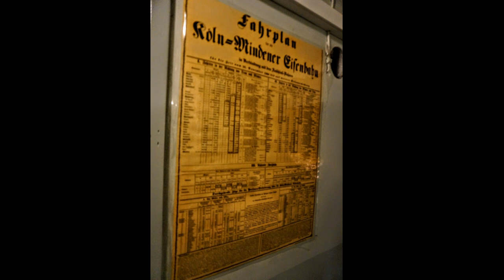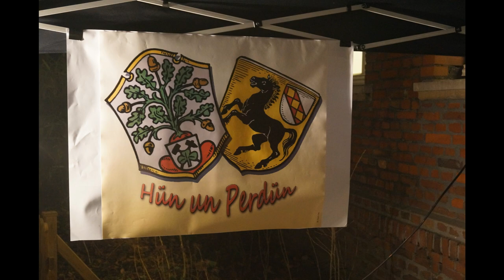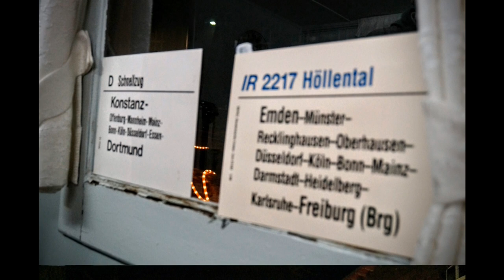Der Weihnachtsmarkt der Mondritter Wanne Eickel - Impressionen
Jedes Jahr ein Vergnügen der Sonderklasse.
Der Weihnachtsmarkt am Heimatmuseum Wanne-Eickel-Unser Fritz in Wanne-Eickel ist einer der 10 schönsten Weihnachtsmärkte Deutschlands.
Speziell für Kinder, Fans regionaler Köstlichkeiten und Besucher aus nah und fern ist und bleibt dieser Markt das MUSS unter den Weihnachtsmärkten.
Klein, aber fein - DAS ist das Motto..
Die Mondritterschaft freut sich jedes Jahr, die Augen der Kinder am Nikolaustag zum Glänzen und Funkeln zu bringen.
Auch musikalisch und kulinarisch wird einiges geboten.
Santa Hotte und seine Ritter laden euch ein.
Schaut vom 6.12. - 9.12. im Nachmittag-oder Abendbereich einfach vorbei.
Versetzt euch in dieser hektischen Zeit zurück in eure Kindhei, schaltet ab und genießt den Geist der Weihnacht.
Glück auf aus Wanne-Eickels Schwesterstadt Wattenscheid.